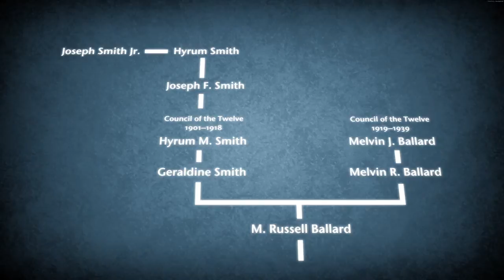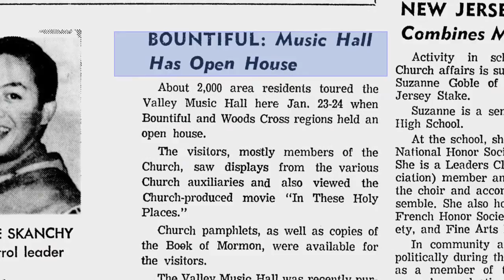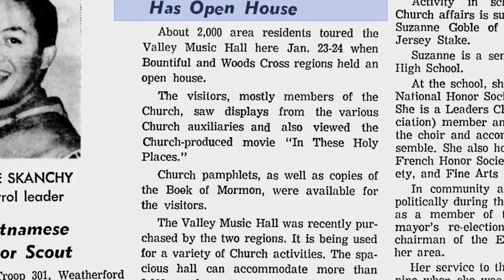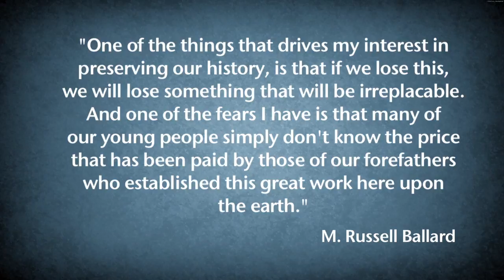Elder M. Russell Ballard Presentation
This was for a class project for my religion class.  It is a short biography of the Apostle, Elder M. Russell Ballard of the Church of Jesus Christ of Latter Day Saints.  I don't claim copyright to images used.